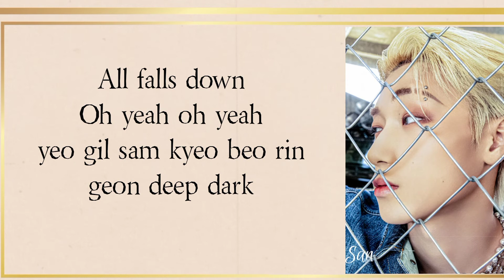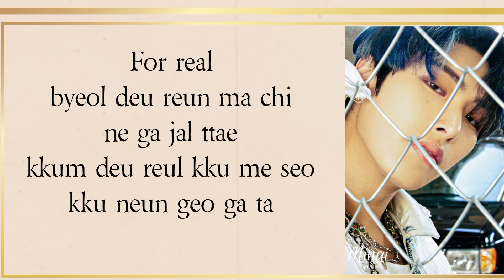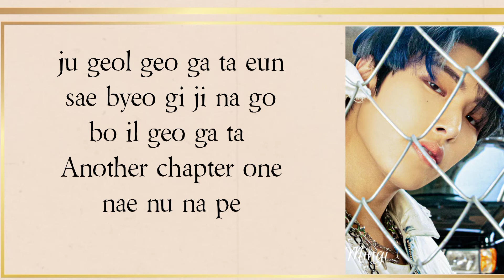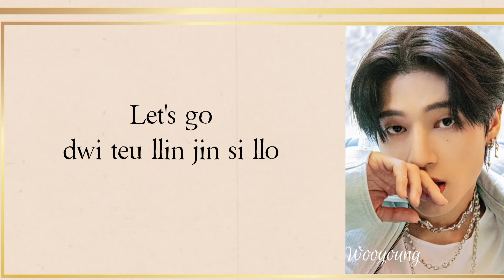ATEEZ(에이티즈)- SECTOR 1 LYRICS